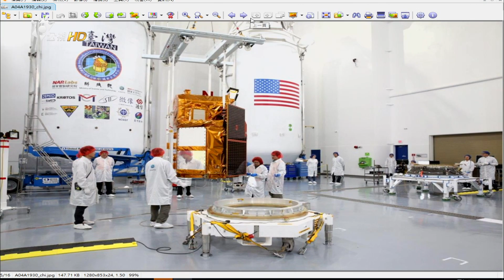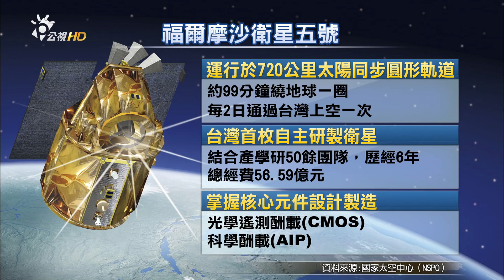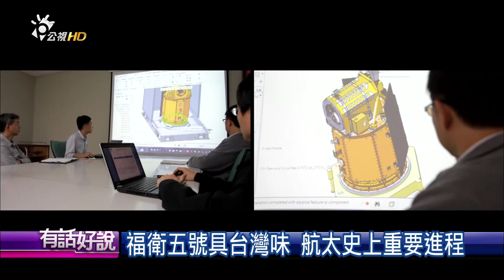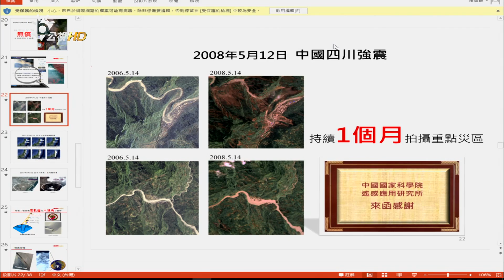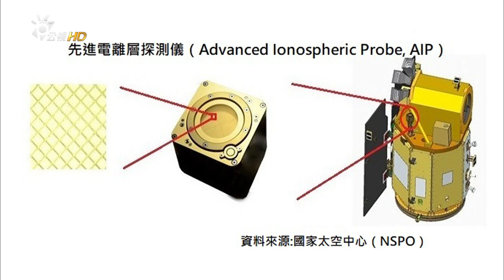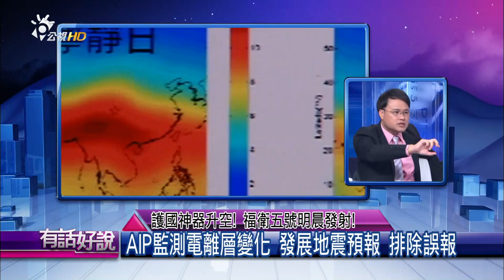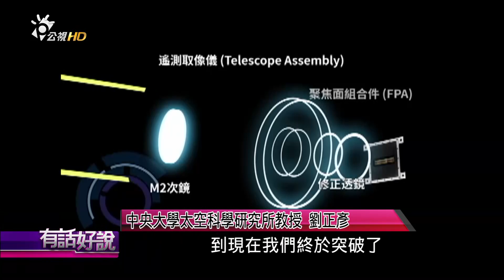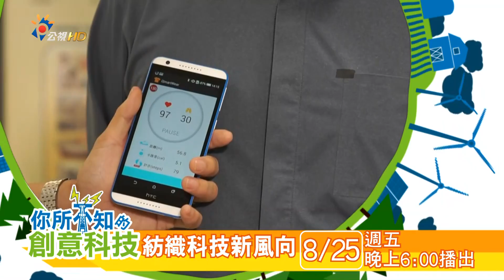20170824 有話好說 護國神器升空！福衛五號明晨發射！